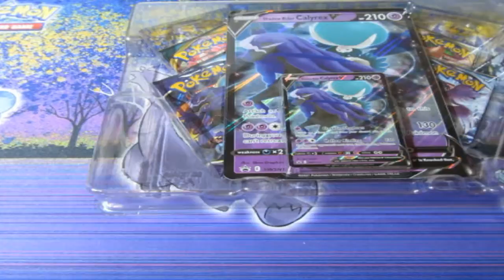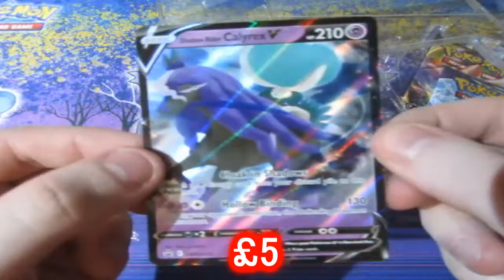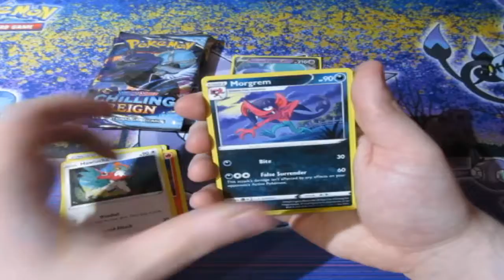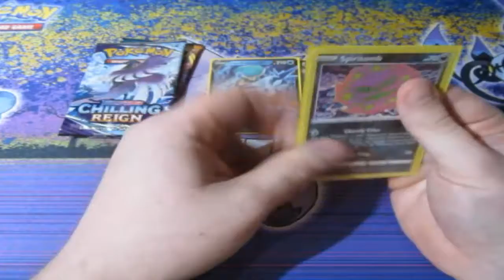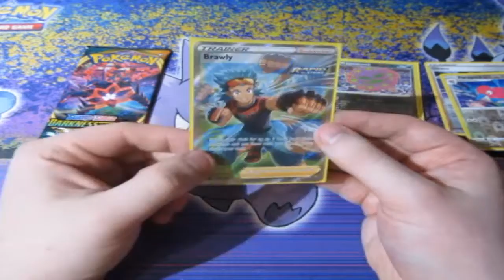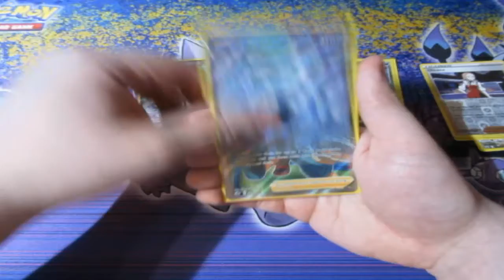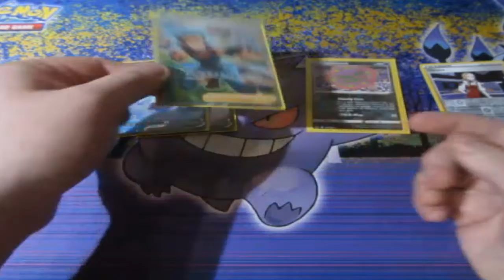Pokémon Pack Opening Calyrex Shadow Rider OMFG